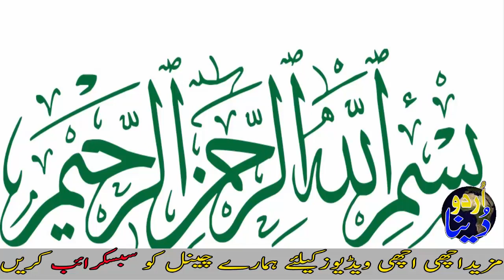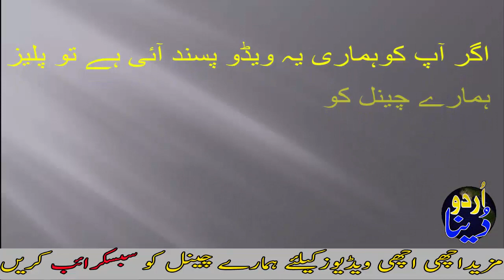Hazrat Imam Husan Aur Hazrat Imam Hussain Ke Bachpan Ke dilchasp Waqeat Part 2 In Urdu & Hindi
Hazrat Imam Husan Aur Hazrat Imam Hussain Ke Bachpan Ke dilchasp Waqeat Part 2 In Urdu & Hindi Urdu Documentary By Urdu Dunya
Today in this video we'll present the second part of Hazar imam Hassan and imam Husain's childhood